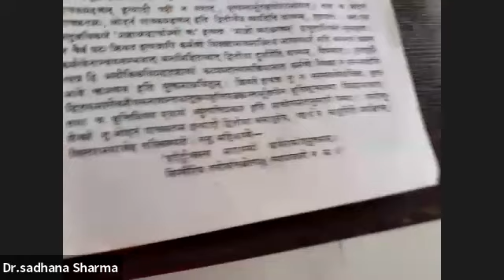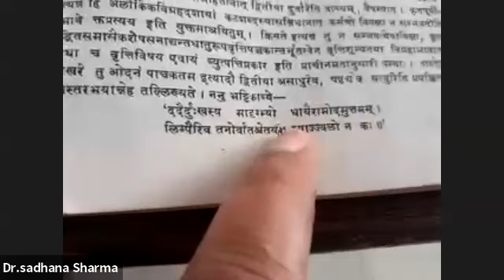Online class: SANCC202: Siddhantakaumudi (karaka Prakarana) by Dr. Sadhana Sharma- Part-17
Class organised by the department of sanskrit in collaboration with Kameshwar Singh Darbhanga Sanskrit University.  Karaka Prakarana of Siddhantakaumudi. Class taken by Dr.Sadhana Sharma, Assistant Professor, Department of Vyakarana, Kameshwar Singh Darbhanga Sanskrit University.
Students of Assam University, KSDSU, SLBSRSU, RSU (Jaipur, Luckhnow, Agartala Campus), Nagpur etc attended the class on line via Zoom Cloud Meeting application.